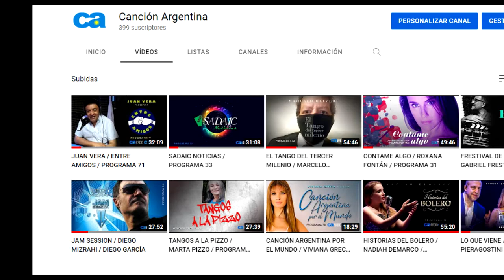TANGOS A LA PIZZO / MARTA PIZZO / PROGRAMA 42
En este programa de "Tangos a la Pizzo", Marta Pizzo presenta la música de Marisa Santos, Gise Stival / La máquina invisible, Susana Tejedor, Rodrigo Flores, Víctor Frontera, Sandra Rehder y Caro Rabe